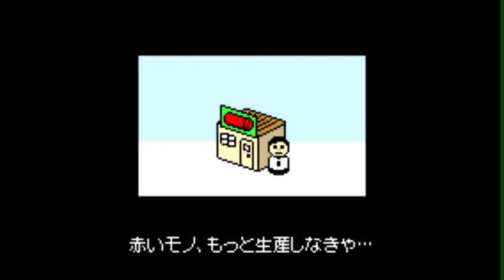Let's Play Rhythm Tengoku - Part 8: Epic Finale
In this part, we punch our way to one with the universe.

See you guys back in SMG2!